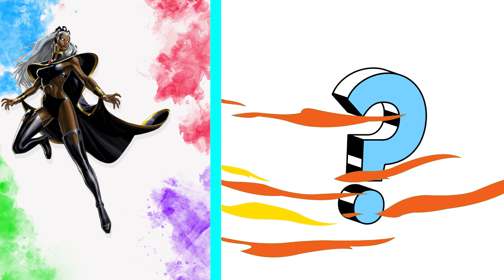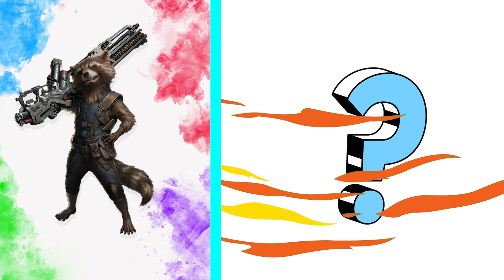AVENGERS But Warships 🚢: Marvel & DC Heroes Transformed into Epic Battle Ships 💥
Don’t forget:
Welcome to "AVENGERS But ...," the YouTube channel where we bring you a unique and entertaining twist on your favorite Marvel and DC heroes by transforming them into refrigerators! Have you ever imagined what Spider-Man, Iron Man, or Batman would look like if they were transformed into sleek, modern fridges?

Additionally, we feature comparisons between different superhero transformations, hilarious battles, and fun competitions to determine the ultimate transformed hero. Don't miss out on exploring the superhero universe from a fresh and amusing perspective with "Super Hero But ..."!

There’s always something fun and creative waiting for you here!